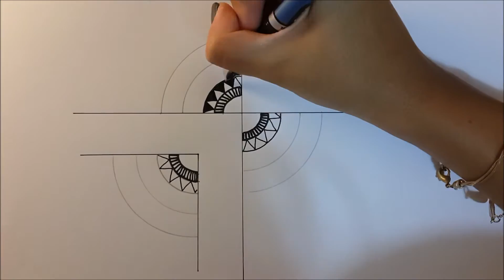How to draw a simple Mandala illusion - sliced effect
Just having fun with my new equipment ;P
Like always, please comment bellow if you have any questions!

Be sure to like if you enjoyed!

sisArt